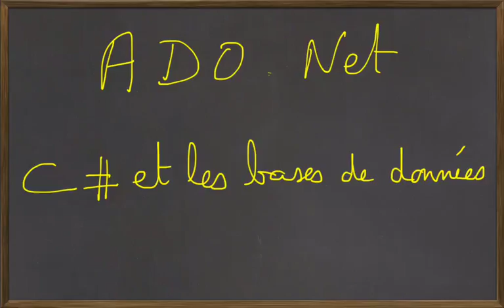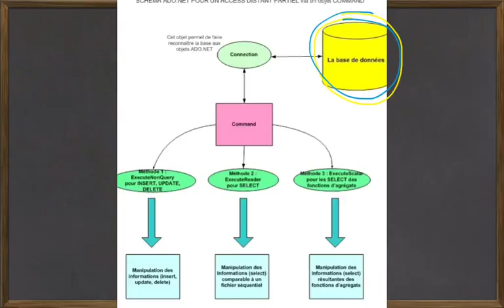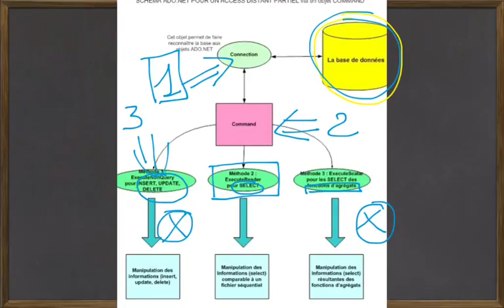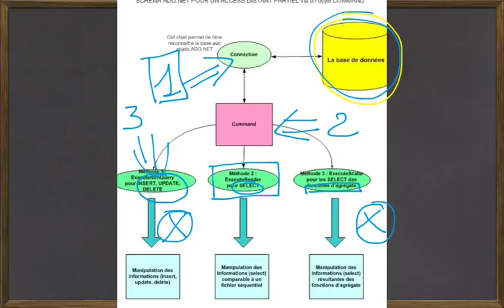30 - Présentation de l'accès aux bases de données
Cette vidéo présente, de manière théorique, les 3 grandes méthodes pour accéder à une base de données en C#.